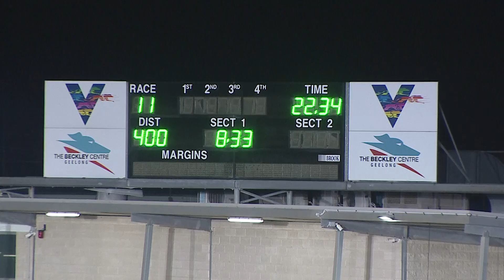GEL FRI 21 MAY 21 R11